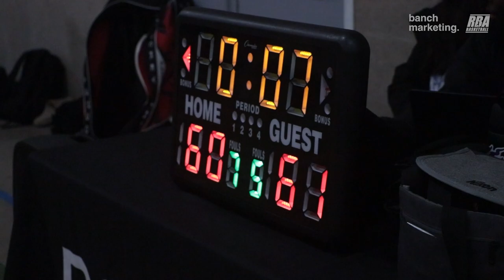2024 Surrey Comp Fall League - Scary Hours vs The Shop